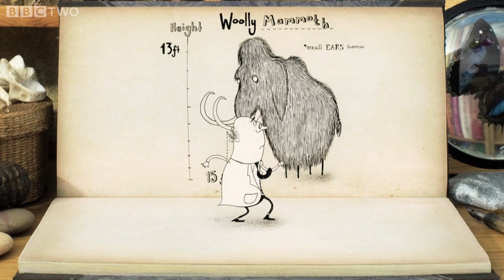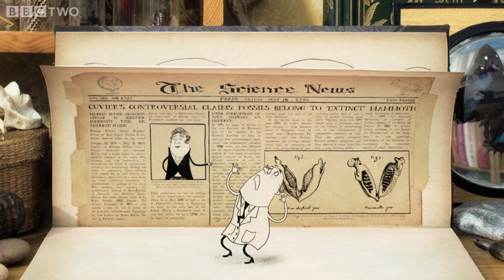A Dodo's Guide to Extinction - Dara O Briain's Science Club - Episode 3 - BBC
A few hundred years ago, extinction as a concept made no sense to anyone. But then fossil finds and advances in geology showed that it's part of life, and a statistical certainty - even for human beings.

Find out more at bbc.co.uk/scienceclub

Voiced by Helen McCrory, animated by 12Foot6.